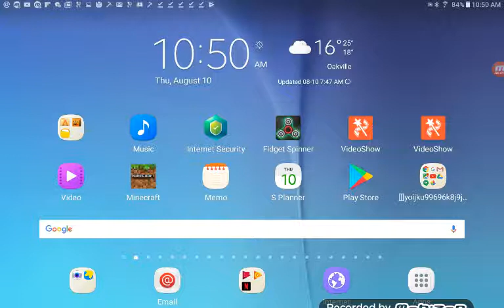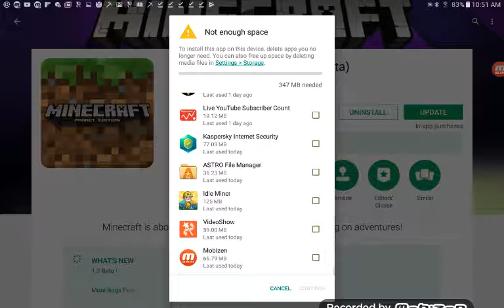Minecraft 1.2.0.11 update 😱😰👽👾😵☻😨😮😃☺🙂🤗😎😎😀😆😅😄😂😁😍😐😑😶🙄😏🙂🤐😮😇😋😊🙂☺😚😙😙